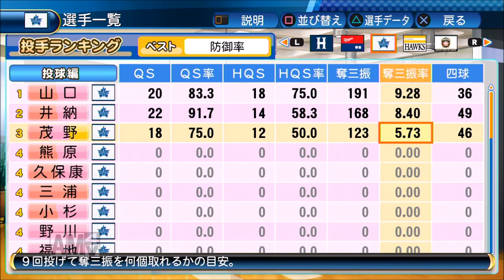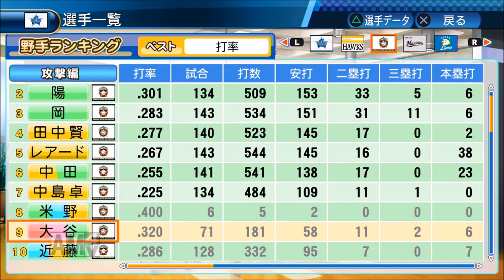【パワプロ2016】レジェンドを倒せ！対決サクサクセス♯5 【茂野五郎】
サクサク5　防御率2.35 投球回183.2 勝率.500 勝9 敗9 登板24 完封5 完投10 QS18(75.0) HQS13(54.2) 三振130(6.37) 四球45(2.55) 死球7 被安打151 被本塁打7(0.34) WHIP1.07 暴投2 失点52 自責点48

タイトル　なし

茂野　防御率2.70 投球回193.1 勝率.591 勝13 敗9 登板25 完封3 完投12 QS18(75.0) HQS12(50.0) 三振123(5.73) 四球46(2.19) 死球1 被安打157 被本塁打5(0.23) WHIP1.05 暴投0 失点64 自責点58

タイトル　なし